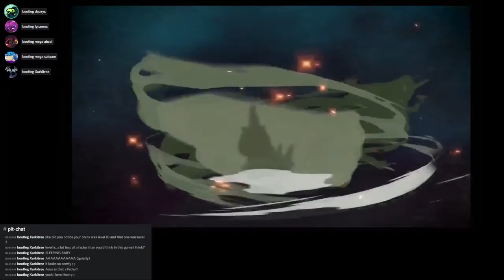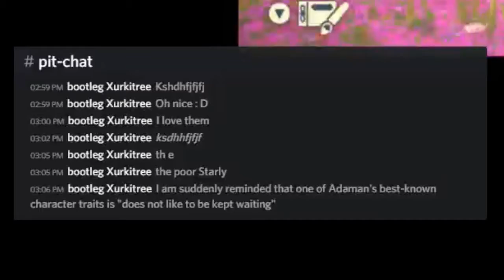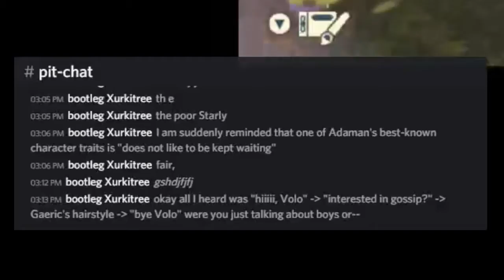Getting The Hang Of It | Legends: Arceus Highlights #4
It took him three entire hours, but he's finally feeling familiar enough with Jubilife's backyard by the end of this video to start towards the main quest again!

This series is a selection of funny stuff that happened during the blind playthrough of Pokemon Legends: Arceus I streamed to my friends over Discord.

Cast:
Park/"bootleg deoxys"/the guy playing the game on the stream (he/him)
Dave/"bootleg mega absol" (he/xe)
Hematite/Carpet/"bootleg Xurkitree" (he/him)
ABC/"bootleg mega suicune" (she/her)